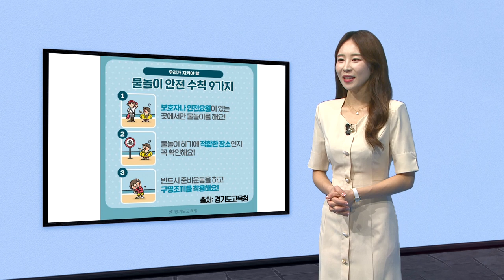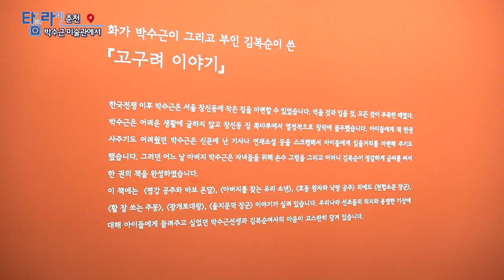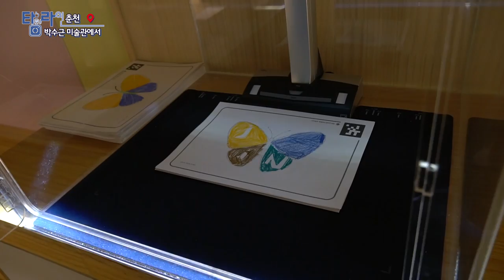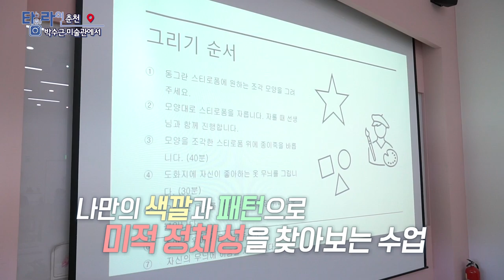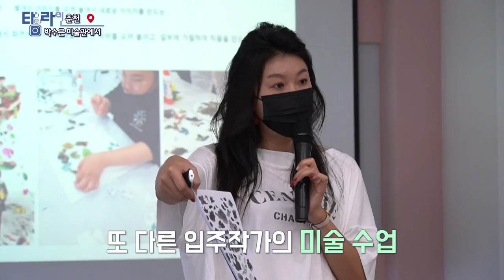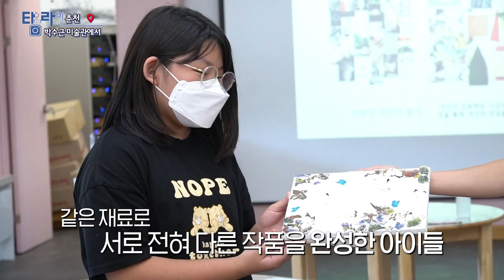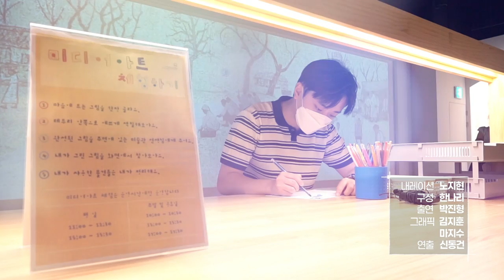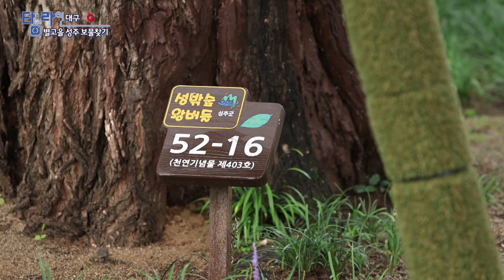[TV매거진 타임라인] 8월 31일 전체방송 다시보기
8월 31일(수) 방송

원주 - 대물림 막국수 맛집
춘천 - 박수근 미술관에서
여수 - 일석이조 활력 넘치는 이색 카페
대구 - 별고을 성주 보물찾기